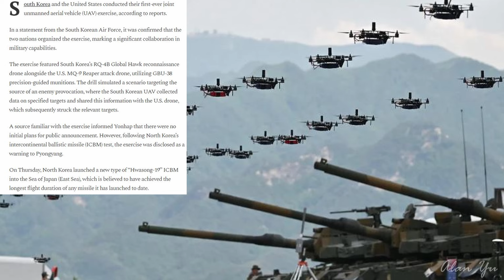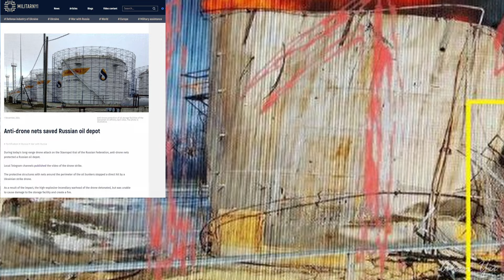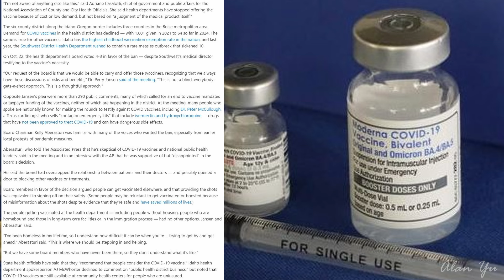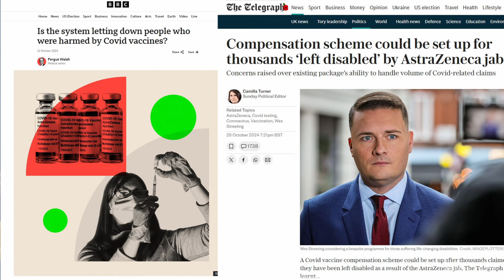US And South Korea Drone Collaboration, Anti Drone Strike Net, Idaho Health Restricts Vaccines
-South Korea and the US conduct military drone exercises together.
-Oil depot in Russia utilizing drone nets to stop attack drones
-Idaho health department restricts vaccines
-Halloween day and fireworks 2024
-Thermal video of geese
-Drone video of trees and sky
-Squirrels and birds

00:00 Intro And Weather
0:12 Drone Drills
1:55 Anti Drone Nets
4:11 Idaho Health Vaccine
6:09 Wildlife and Thermal
7:12 Drone Video